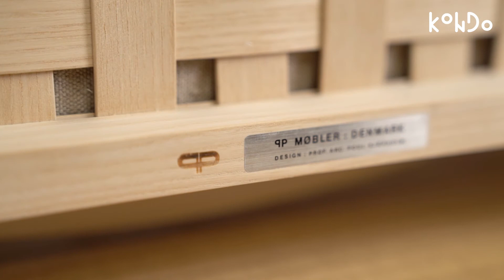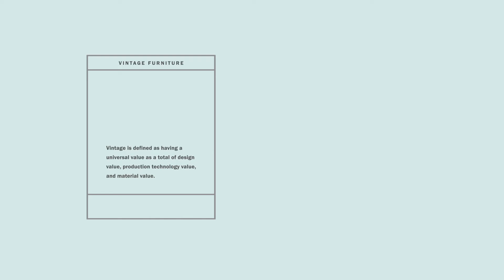【北欧家具】vol.18 木製家具への挑戦。ポール・ケアホルムのPK28 |”世界一美しい”ルイジアナ美術館のコンサートホールの椅子が独立式に【KONDO】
【この動画でご紹介した家具はこちら】
北欧家具デザインの巨匠、ポール・ケアホルム （Poul Kjærholm）の『PK28』です。

スチール素材を駆使するイメージのあるポール・ケアホルムですが、晩年には木製家具もデザインしました。

ケアホルムは1976年にルイジアナ美術館のコンサートホール用に、薄い木材を編んだ、折り畳み（跳ね上げ式）の固定椅子"ルイジアナチェア"をデザインしています。

その椅子に、個別の椅子として自立できる脚が付いたような形のPK28を1980年に発表しました。
PK28には肘置きがあるのも特徴です。

動画のPK28は特別にPP Møbler社に制作いただいた品です。

語り：近藤

こちらの椅子はKONDOオンラインストア未公開の品です。

♦︎KONDOについて♦︎
北欧家具・ヴィンテージ家具をオンラインストアで販売しております。

アルネ・ヤコブセンやハンス・J・ウェグナー、フィン・ユール、ボーエ・モーエンセンなど著名なデザイナー作品はもちろん、当店ならではの普遍的価値を有するものと定義するコンセプトに見合った品を数多く取り扱っております。

ヴィンテージ商品は、デンマークのオークション（Bruun Rasmussen）で調達し直輸入しています。

貴重なヴィンテージ家具ですので、1点1点丁寧にメンテナンスを行っております。場合によっては装飾目的のインテリアとして損傷を残したまま掲載している商品もあります。